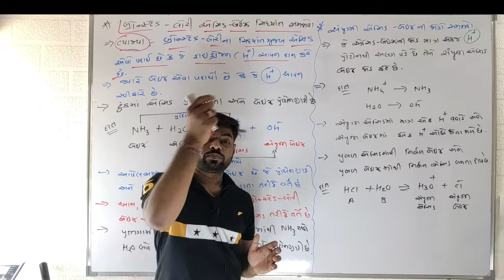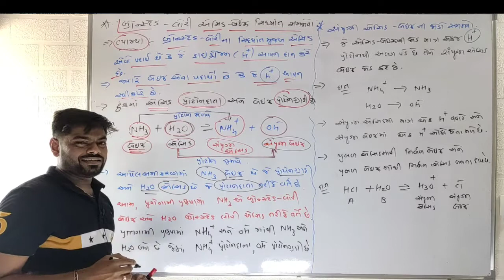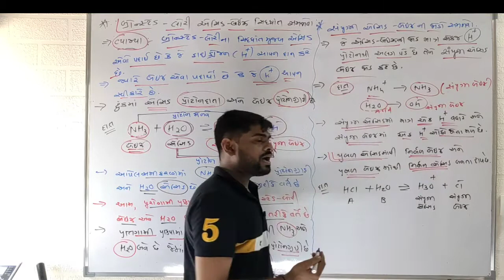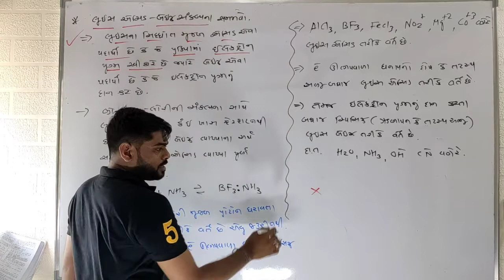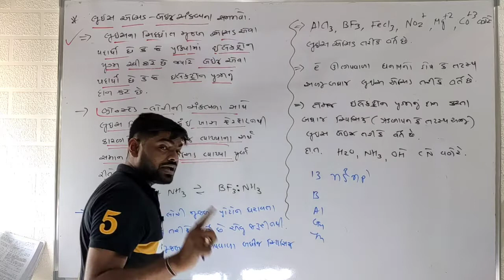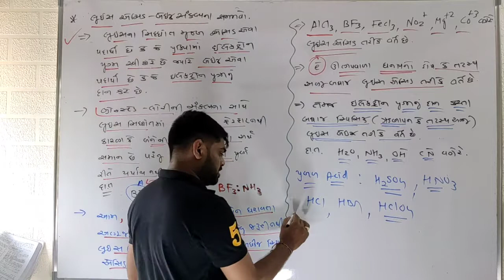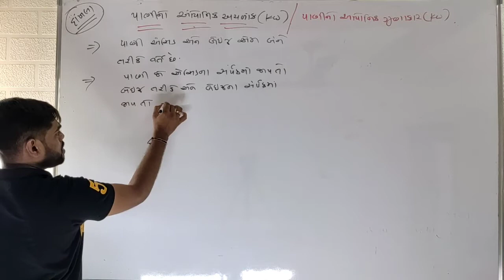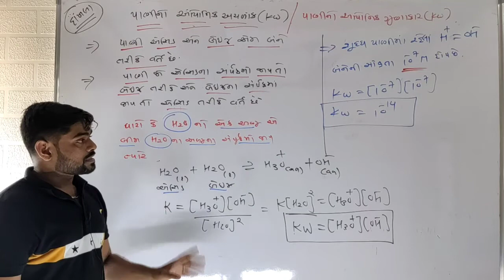Bronsted Lowry acid base concept and Lewis Acid Base concept || Water ionic constant 11th science